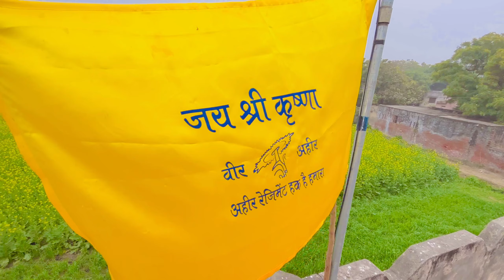Ghar Ke Liye Saman Aagaya Halat Kharab 😮‍💨